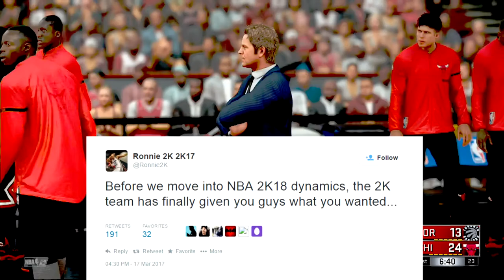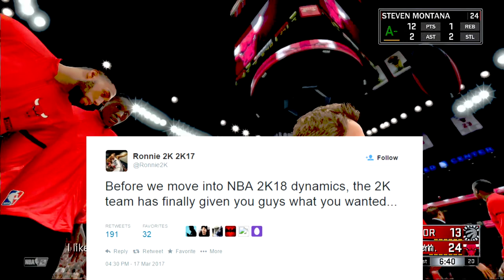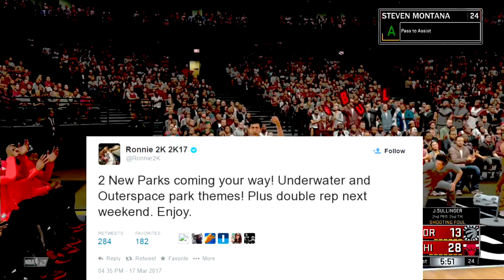NBA 2K17 *NEW* "SECRET" PARKS CONFIRMED & REVEALED! 2K GAVE WHAT WE ASKED FOR! NEW MYPARKS 100% REAL